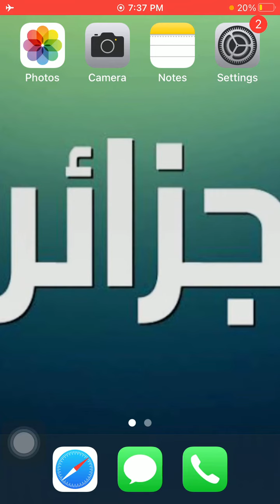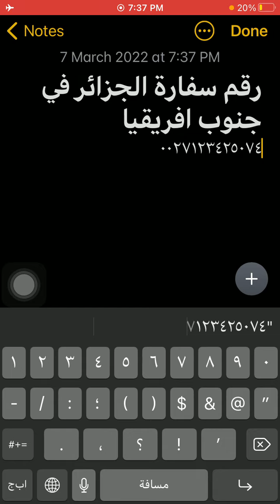رقم سفارة الجزائر فى جنوب افريقيا